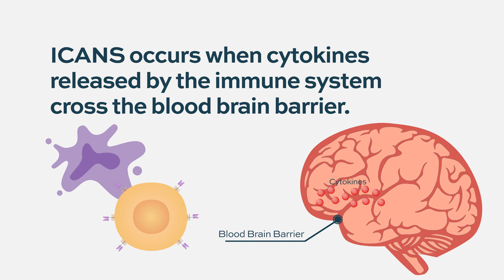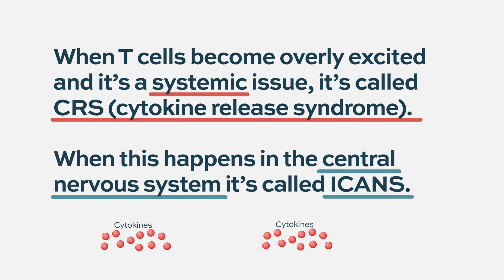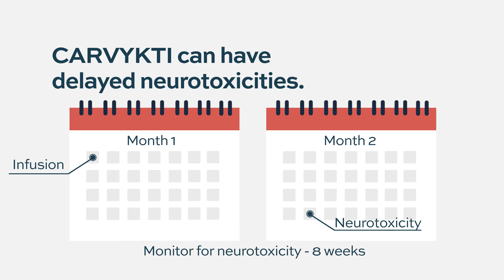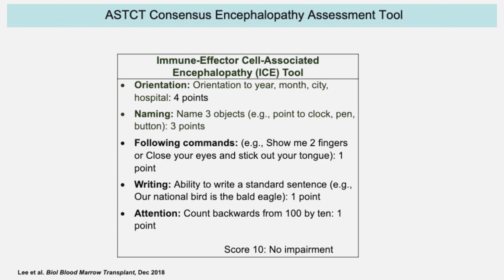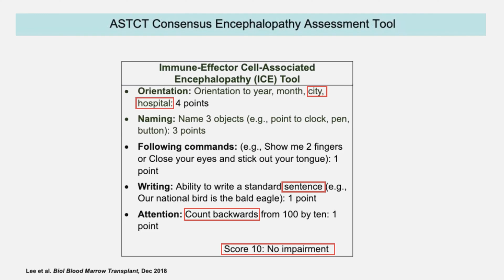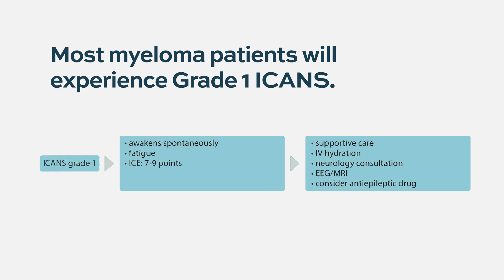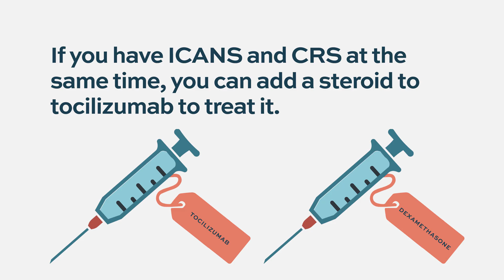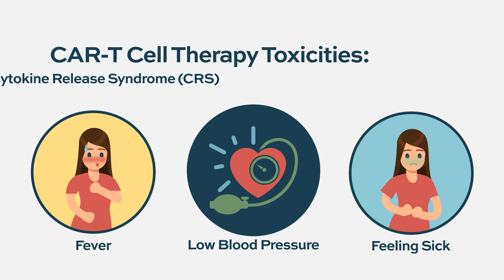What Is ICANS? Understanding Neurotoxicity from CAR T and Immunotherapy in Myeloma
￼ ICANS—short for Immune Effector Cell-Associated Neurotoxicity Syndrome—is a potential side effect of CAR-T cell therapy used in multiple myeloma. But what exactly is ICANS, how does it affect the brain, and how serious is it? In this video, we break down the symptoms, timing, and treatment of ICANS in simple, patient-friendly terms. Whether you're preparing for CAR-T therapy or just curious about the risks, this is essential information for anyone navigating myeloma care.